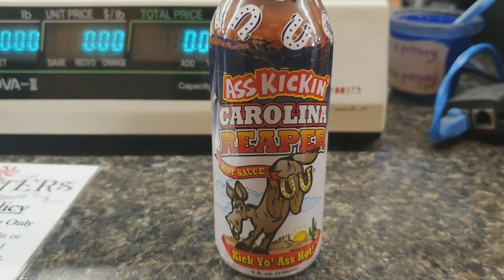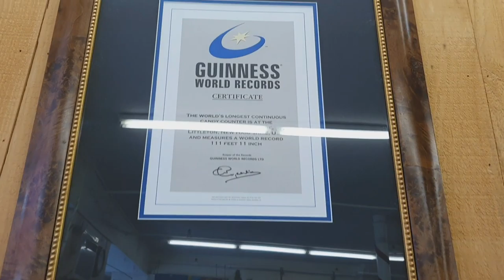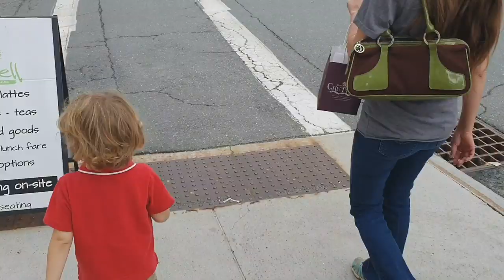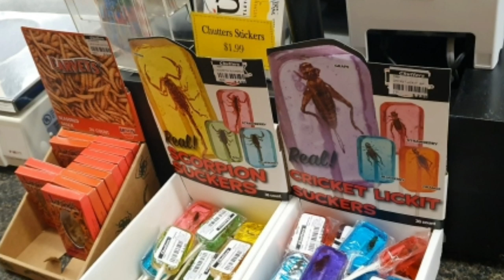Yanging the New Hampshire voters in the candy shop with the world's longest candy counter - & Bugs!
In this episode, we give lil Yangster a surprise...and of course, we Yang em all. Stay until the end for the fun stuff! Andrew Yang inspires us to Yang everyone we can in NH!

Check out Yang2020.com!

DONATE DIRECTLY: If you like the videos we create and would love to help us continue to create more and help us get to Yang rallies, please donate to our channel by clicking the paypal link below or using our CashTag "$GrassRootsYangGang". (Cash App)

We now have different tiers with many rewards! Thank you!

We now accept Bitcoin!
3CAERVBpYZcR225CHDwEwfbvvGcm1ziQBi (We also accept other cryptocurrencies. Let us know if you need the address)

or @GrassrootsYangGang

We also give away these T-shirts for our $25 patrons!